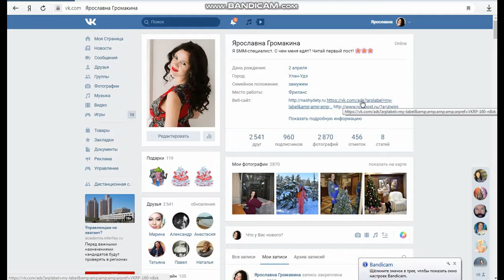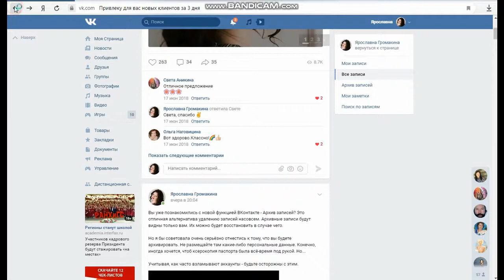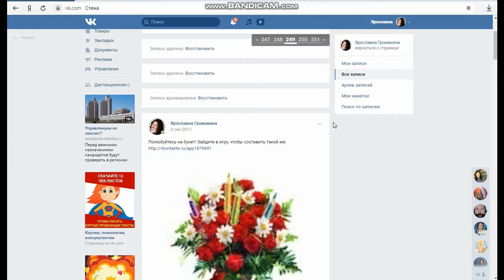От первого лица: как быстро найти первую запись со своей стены ВКонтакте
Хватит! Пора удалить всякий шлак со своей личной странички ВК. Но как быстро найти самую первую запись на своей стене? Не в группе, а в профиле на личной странице. Не перематывать же 10 лет в ручную. Да это ж вопрос пары кликов - сейчас научу.